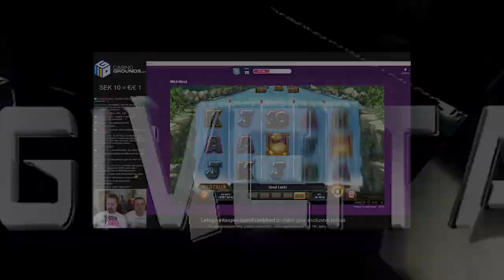MEGA WIN - Wild Falls gold rush bonus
💎 To grab up to 100 freespins on signup + 100% deposit bonus use

This mega win in Wild Falls hit yesterday night. We've been trying to get the gold rush bonus since the game got released and this paid all the money back with interest! The biggest win came with a premium symbol and a combined multiplier of 18. It's insane to think that the multiplier on Wild Falls slot can go as high as 125x, in that case we wouldn't even need a premium to win big. I'll probably play this slot machine a few spins here and there like we've done for a while, hoping another mega win comes in.

1. Don't think of gambling as a way to make money.

2. Only gamble with money you can afford to lose.

3. Set a money limit in advance.

4. NEVER chase losses.

5. Take frequent breaks.

❗ For casino links:
18+ ( you won’t be able to sign up if not) T&C's Apply, New Customers Only, Gamble Responsibly,